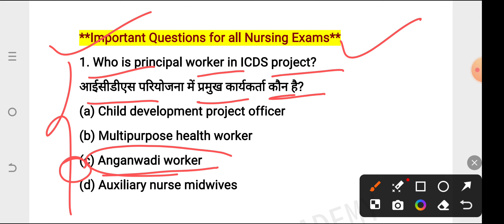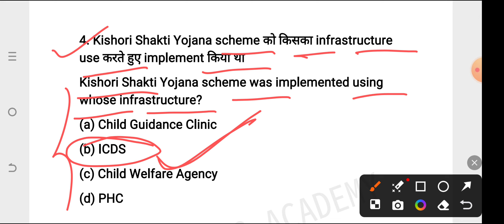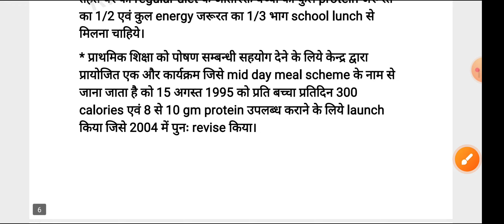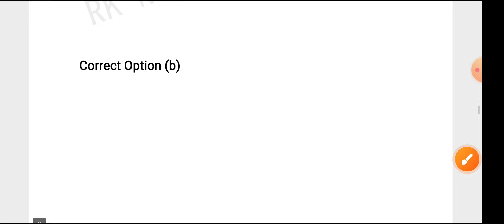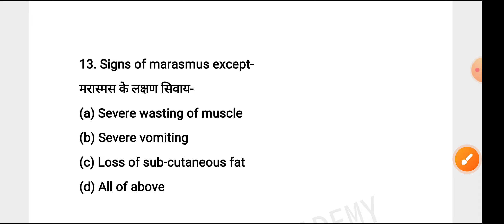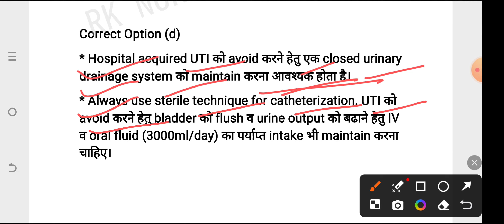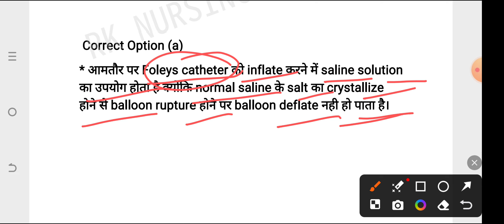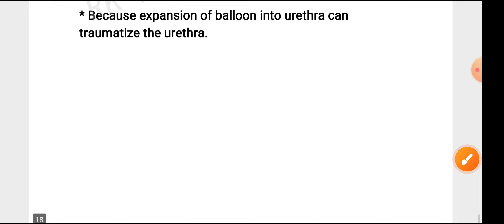ESIC Staff Nurse Previous Year Questions 2024//ESIC Nursing Officer//DSSSB//BHU NURSING OFFICER//